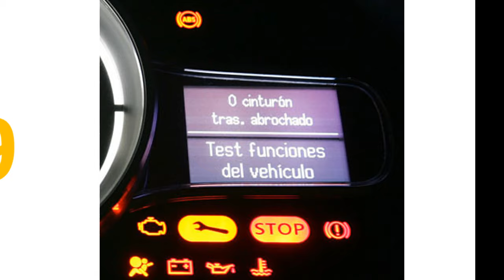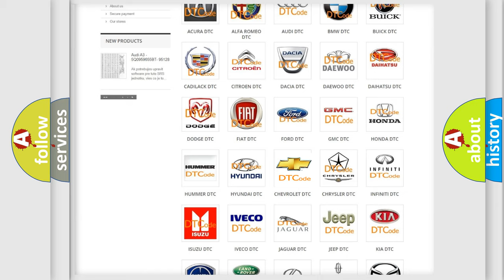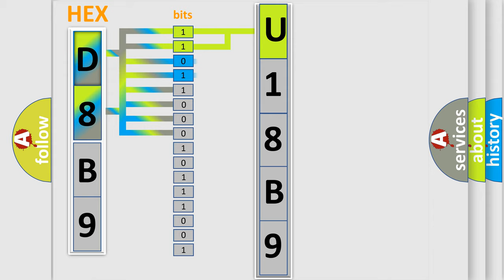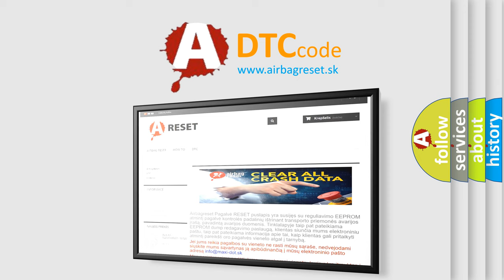DTC Chevrolet U18B9 Short Explanation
Contents:
0:21 Basic DTC analysis according to OBD2 protocol standard.
1:48 Insight into programming
2:58 A diagnostically understandable description of the Diagnostic Trouble Code
3:05 Basic error definition

Make:
Chevrolet
Code:
U18B9
Definition:
Front Occupant Classification Sensor LH Collision Detection
Description:
One of following conditions is met:Front seat assembly RH malfunctionOccupant classification ECU malfunctionFront occupant classification sensor LH sensed large load
Cause:
 Occupant classification ECU Front seat assembly RH (Front occupant classification sensor LH